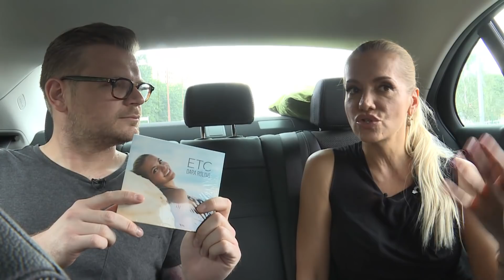Boris Pršo vyspovedal Daru Rolins (3/4)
Redaktor televízie Markíza Boris Pršo strávil celý deň s legendou československej popovej scény Darou Rolins. Tá prezradila aj pikantnosti a tajomstvá, o ktorých nikto netušil.